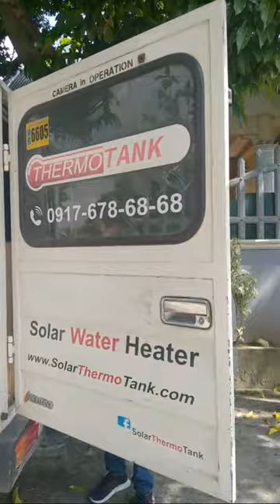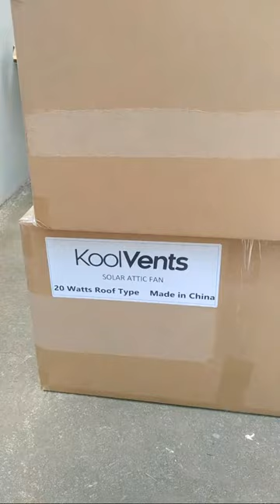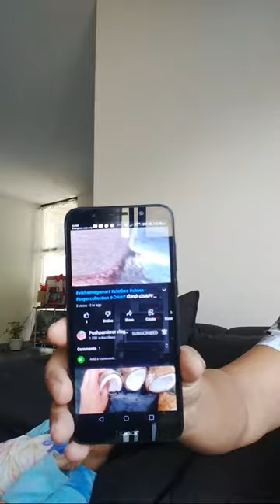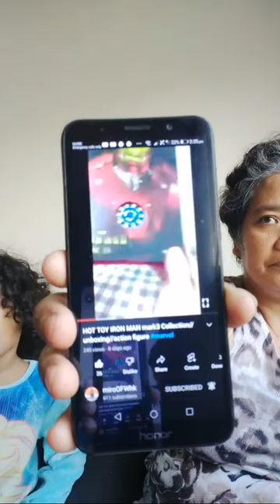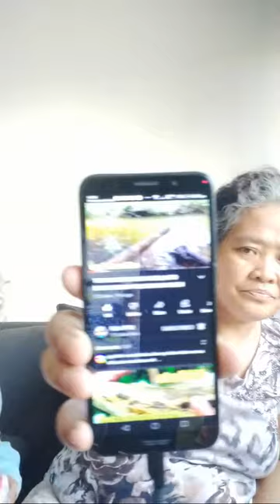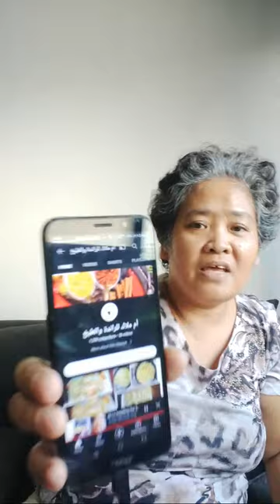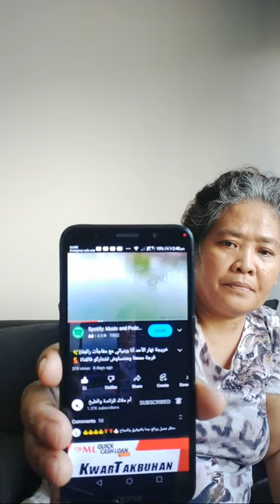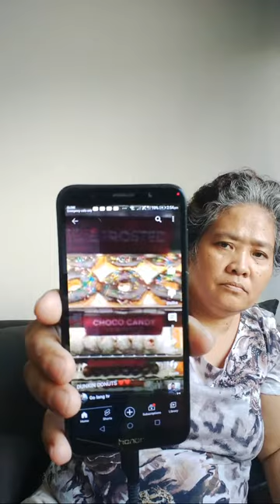36 Ls Installing Our Solar Attic Fan